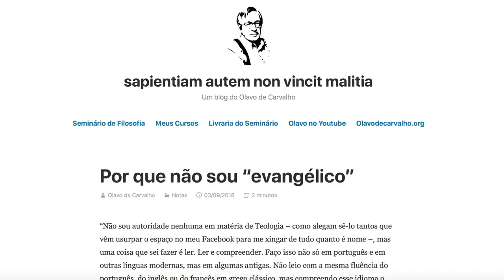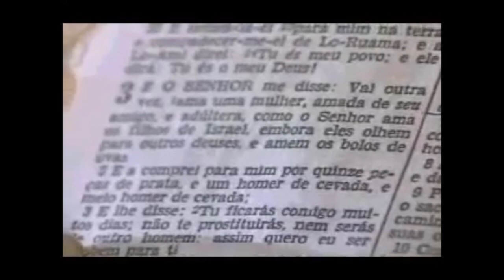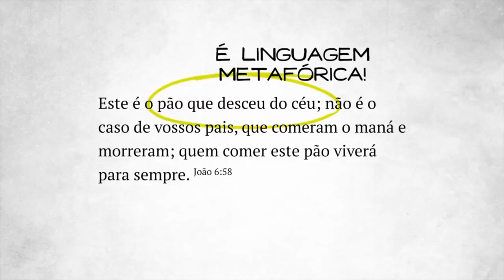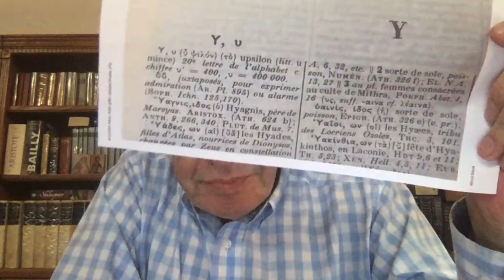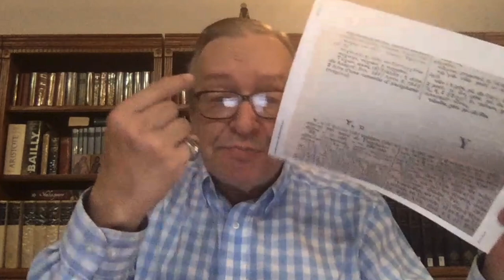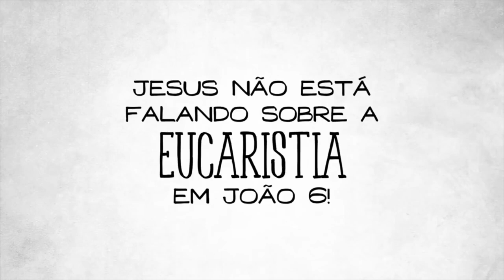Yago Martins e as fés protestantes | Bernardo Küster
Entre brincadeiras e argumentos, e em virtude das últimas controversas protestantes envolvendo o prof. Olavo de Carvalho, resolvi ceder a ele um espaço para responder às contestações de Yago Martins.

NOTA: mantenho meus cumprimentos pelo trabalho político, cultural e pró-vida que Yago vem fazendo, mas hoje o assunto é outro. 😉